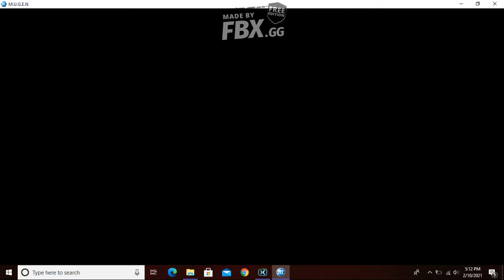RUGEN Deathmatch: Batman vs Robin (RUGEN Game Project)